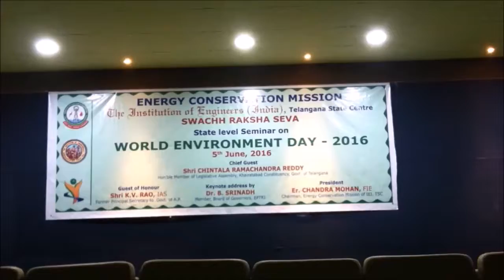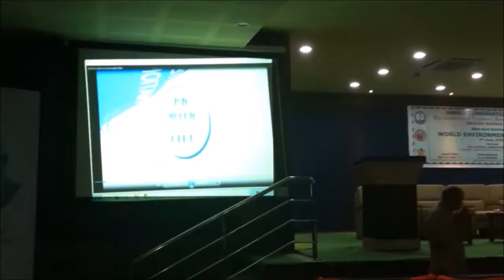GO WILD FOR LIFE WED16 video launch Chintala Ramachandra Reddy MLA